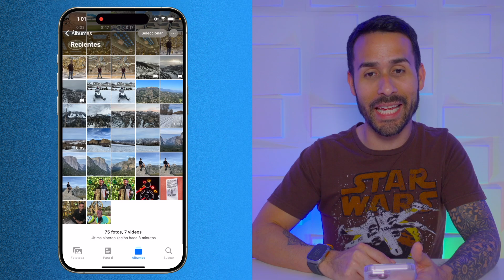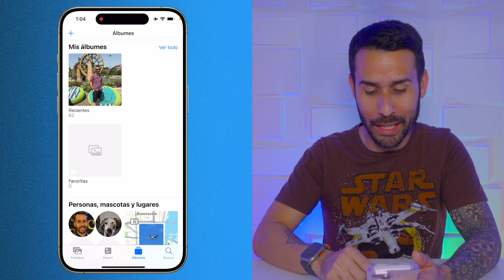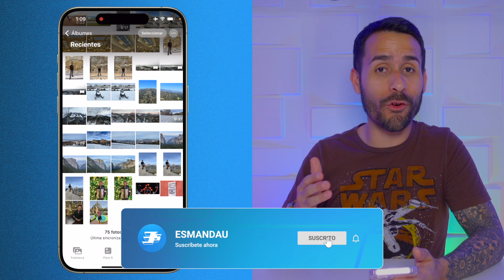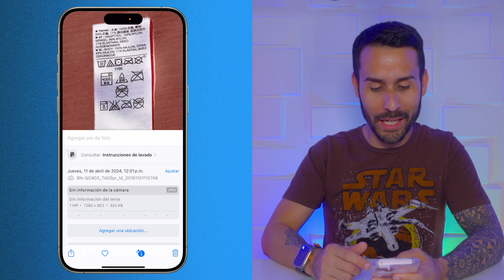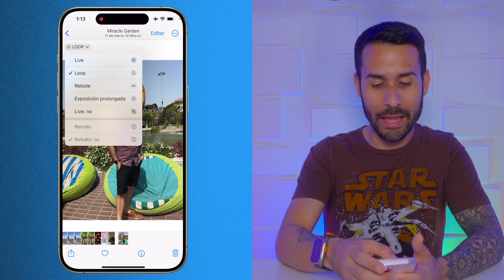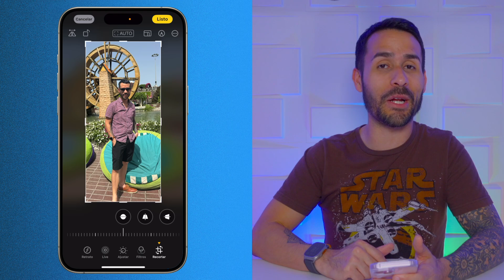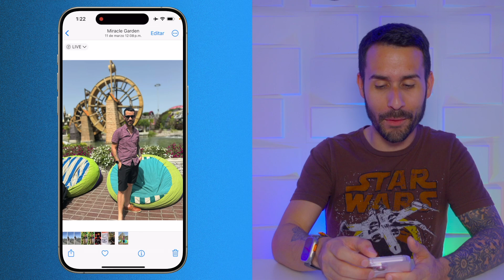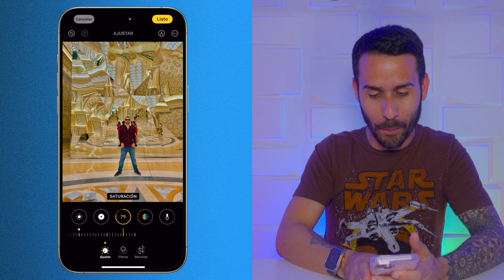Aplicación de FOTOS de iPhone es INCREÍBLE! - 30 Trucos y Tips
En este video comparto con ustedes varios trucos y tips de la aplicación de Fotos de tu iPhone o iPad para que le saques el máximo y conozcas qué más puedes hacer con tus fotos y videos.

0:00 - Intro
0:17 - Cambiar Galería
0:39 - Cambiar Proporción de Fotos en Galería
0:58 - Trucos para Fotos de tu Fototeca
1:34 - Trucos de Búsqueda - Identificar Personas
2:18 - Identificar Mascotas
2:46 - Búsqueda Avanzada
3:29 - Buscar Múltiples Categorías
3:49 - Cómo Ir al Tope de la Lista de Fotos
4:19 - Cómo ir al Inicio de la Lista
4:32 - Trucos para Seleccionar Múltiples Fotos y Videos
4:58 - Ver la Metadata de tus Fotos
5:28 - Ajustar Fechas y Horas de Fotos
5:55 - Ver Recetas de los Platos que has Fotografeado
6:31 - Identificar Razas de Mascotas
6:57 - Leer Símbolos de Ropa
7:16 - Leer Símbolos Desconocidos en tu Carro
7:38 - Efectos de Fotos en Vivo
8:23 - Editar Videos de Memorias
9:26 - Añadir Fotos o Remover Fotos de Video Memorias
10:20 - Cambiar Título y Fechas de tus Video Memorias
10:45 - Compartir y Exportar tus Video Memorias
11:03 - Recortar una Foto Rápidamente para Fondo de Pantalla
11:27 - Más Opciones para Recortar una Foto
12:15 - Rescatar una Foto tomada como Foto en Vivo
12:50 - Convertir Cualquier Foto en Modo Retrato
13:38 - Aplicar Filtros
14:10 - Marcar o Dibujar en una Foto
14:54 - Copiar y Pegar Ediciones de Fotos
16:01 - Cómo  Crear Stickers (Calcomanías)